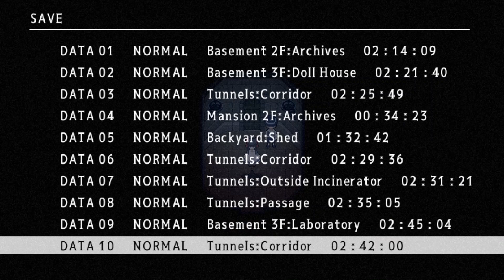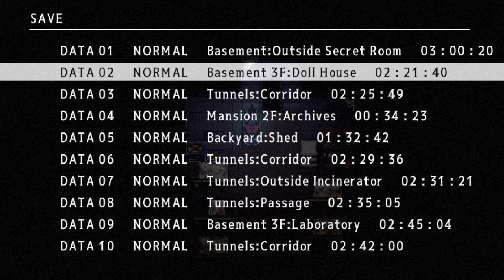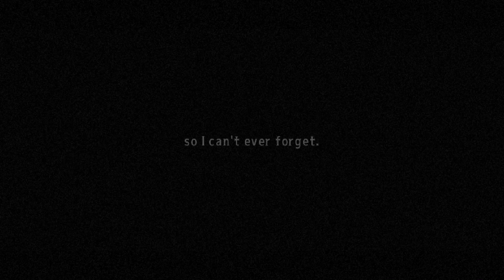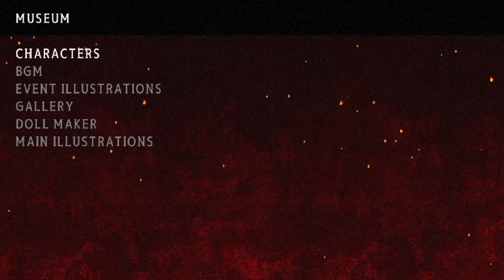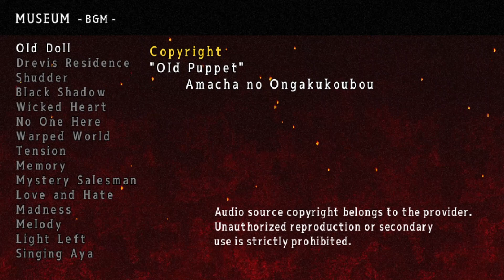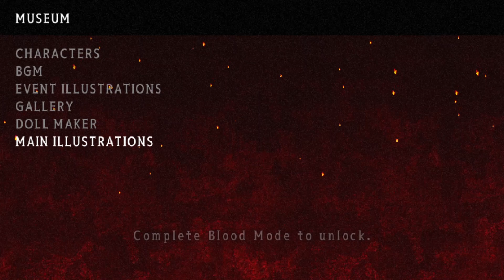THIS DUDE IS CRAZYY!!😖 MAD FATHER (ENDING)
Aaaayyyaaaaa!😖

New Instagram coming soon!

Stay tune for more Indie Horror 😁